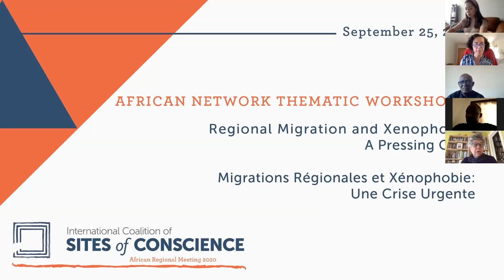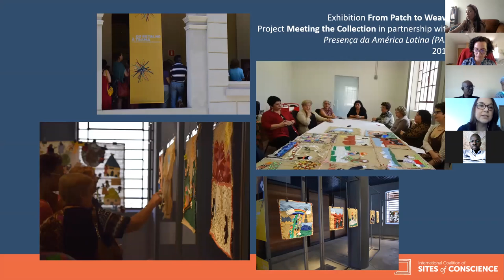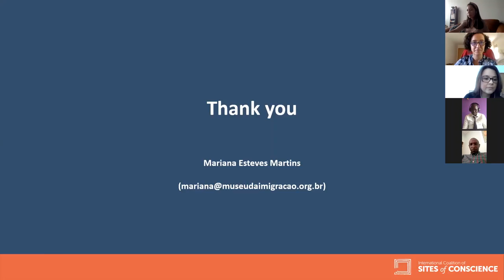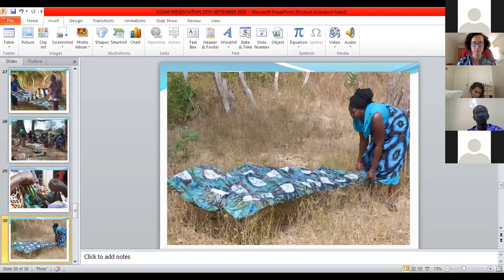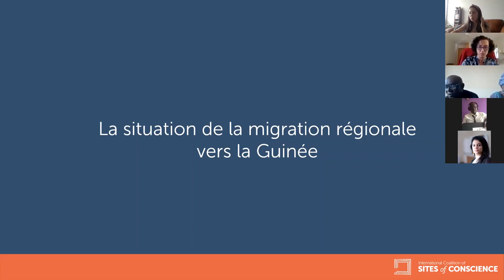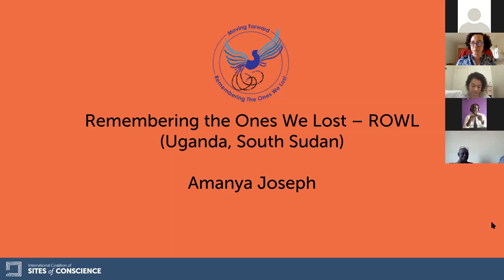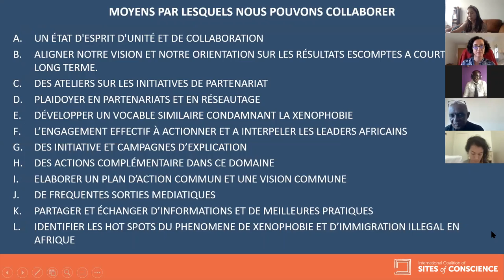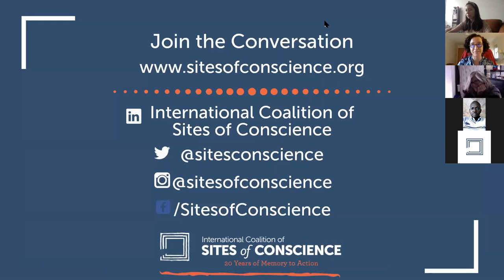Migrations Régionales et Xénophobie:Une Crise Urgente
Regional migrations in Africa, prompted by conflict, political persecution, environmental changes, economic reasons, and work, among other reasons, represent a larger movement of people than those crossing from the Middle East and Africa to Europe. This neglected phenomenon has long placed strain on receiving countries, leading to prejudice and violence against this vulnerable group. In addition, a lack of clear regional agreements between countries leads to further economic and social hardships for migrants and refugees.

In this session, Sites of Conscience from the Gambia, Guinea, Uganda, Rwanda, Burundi and Brazil will come together to explore how memory can be used as a framework to support regional migrants, refugees and asylum seekers. Panelists will also lead a discussion of how the network can take a lead on this urgent issue.